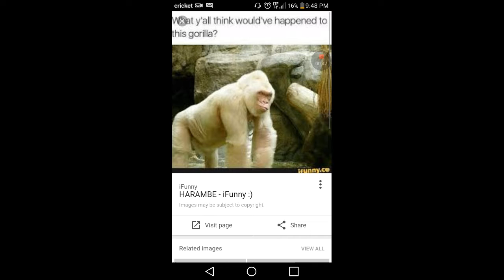DANK MEMES PART 2 HARAMBE EDITION